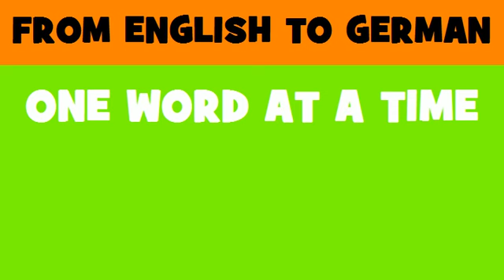DEUTSCH ENGLISCH = Industrie und Handelskammer